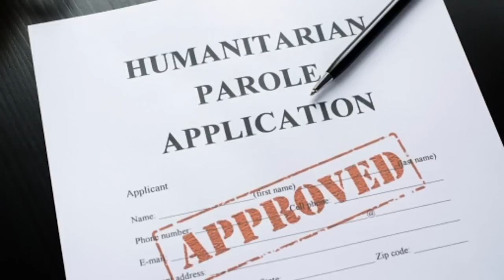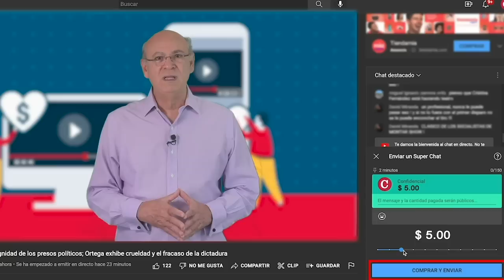Nicaragüenses varados en México, entre el sufrimiento y la esperanza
Miles de nicaragüenses que se dirigían a Estados Unidos quedaron en el limbo en México, con el cierre de las fronteras del país norteamericano con las nuevas medidas migratorias tomadas por la administración de Joe Biden.
Nicas Migrantes de CONFIDENCIAL, presenta el testimonios de los migrantes nicas que están varados en México, quienes no ven como una posibilidad volver a Nicaragua ante la persecución estatal a los ciudadanos y la grave situación económica.